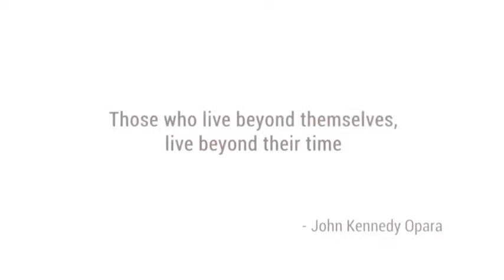Prof John Kennedy’s Presentation on Agriculture at Koinonia Global